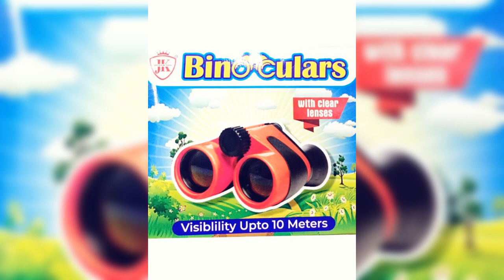new model toys for kids